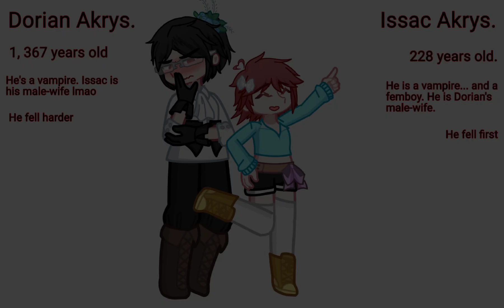"Vampire." | Gacha | GL2 | OC'S lmao